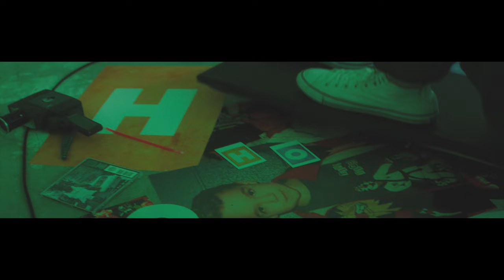Stillman - Shook (Official Music Video)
STILLMAN - Official Music Video for "Shook"

Credits:
Director/DP/Editor: Natalie Simmons
Co-Director: Jacob Stillman
Stedicam: Larkin McLaughlin
AC: Emerson Caddell
Assistant Location Scout: Branham Maddox

Written by: Jacob Stillman, Jervis Campbell & Ashley White